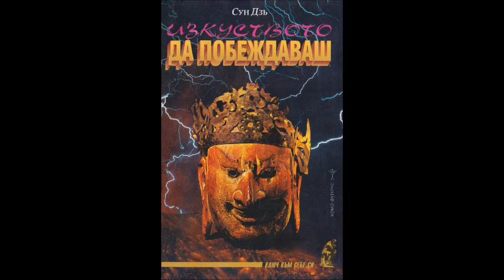Сун Дзъ - Изкуството да побеждаваш - част 2/2 (Аудио книга) Философия